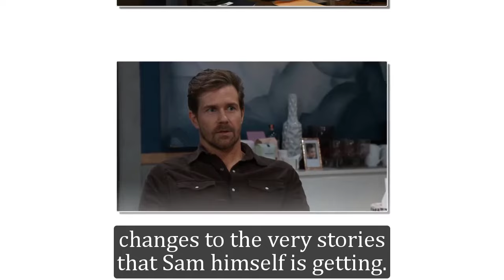GH Shocking Spoilers Kelly Monaco shares something shocking, Sam's future changes when Jason returns